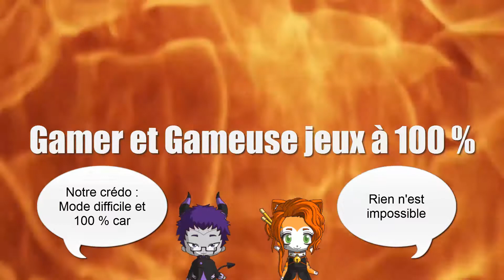Need for speed - Underground ( Ngc ) #21 Nouveau vinyle, nouvelle couleur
Bonjour les amis, j’espère que vous allez bien dans cette épisode on fera les courses 64 à 66, bonne vidéo !!!